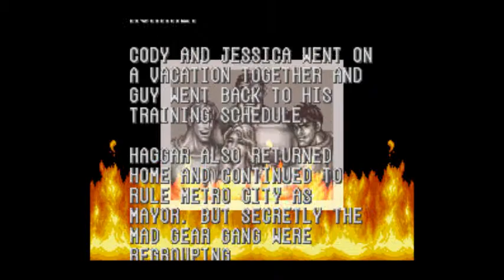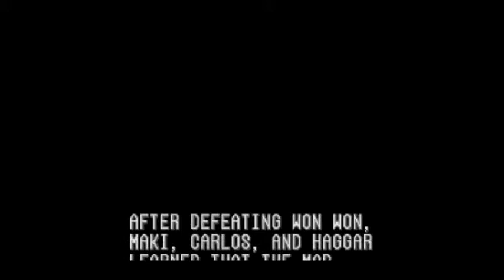Final Fight 2 (SNES)- Gameplay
Gameplay with Final Fight 2 on SNES.